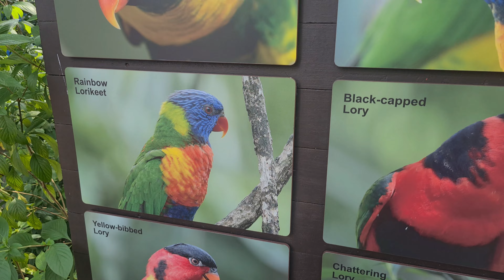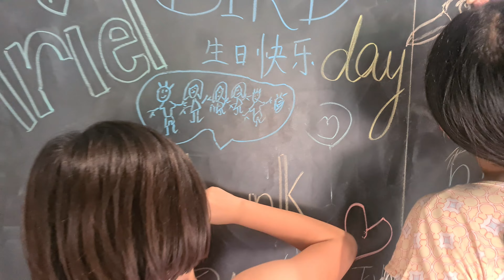It's a Feeding Frenzy - Ariel is 9!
We visited the Bird Park on Ariel's birthday and the kids had fun feeding the lories, penguins, pelicans and more! Happy turning 9, baby girl! Hope you loved your banana split which was simple but filled with so much love. We love you so much!